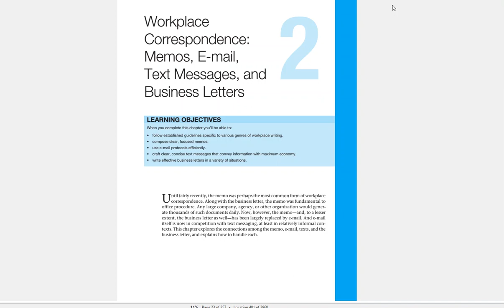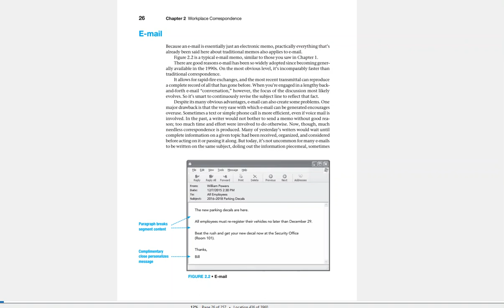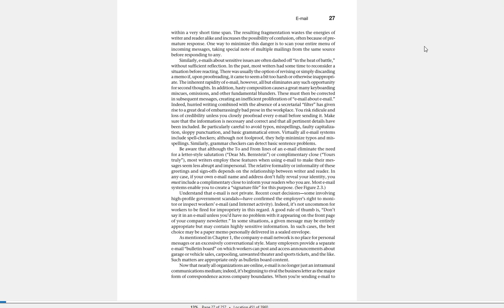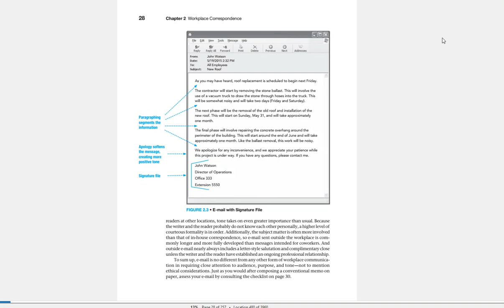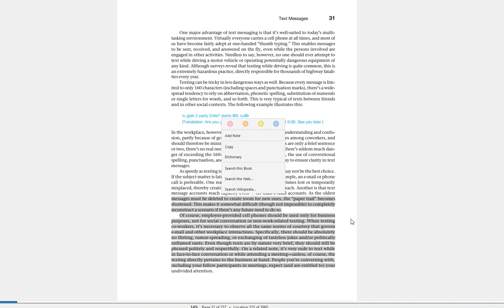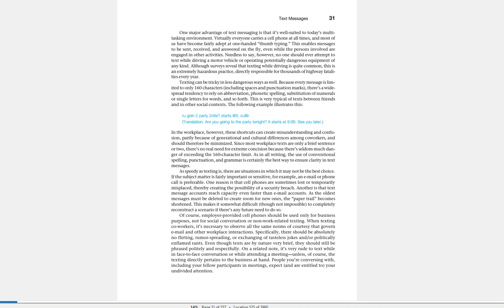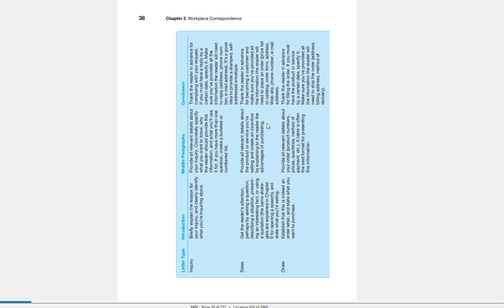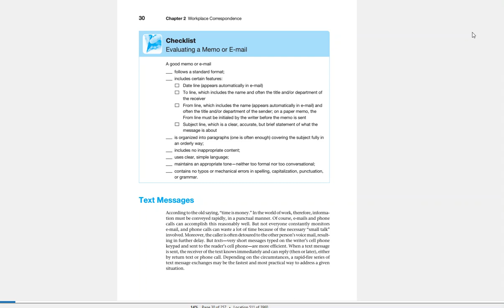About writing Emails